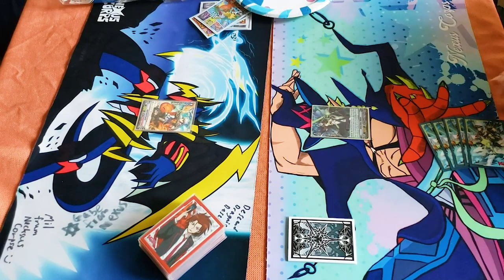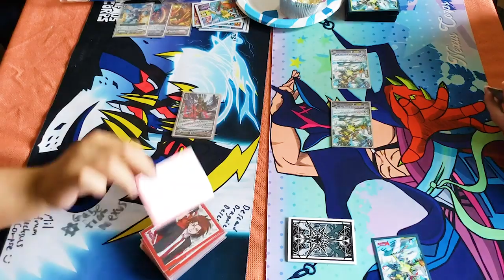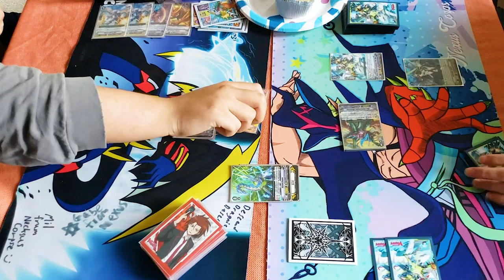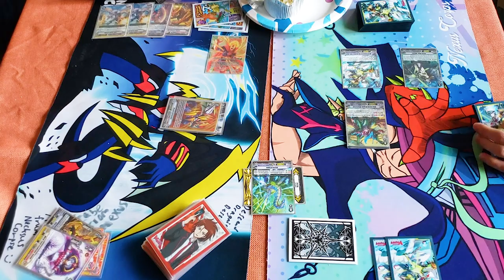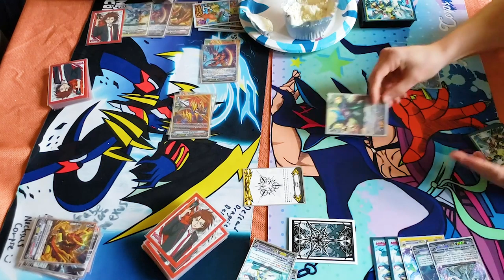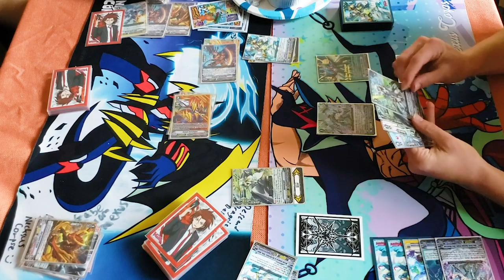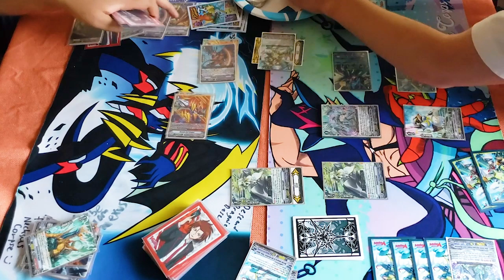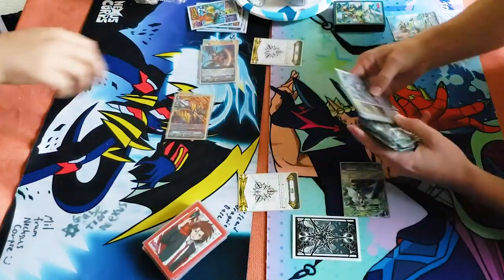Narukami (Gauntlet Buster) Vs. Aqua Force (Glory Maelstrom) GAME 2 | Standard | Cardfight!! Vanguard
Game 2! Enjoy